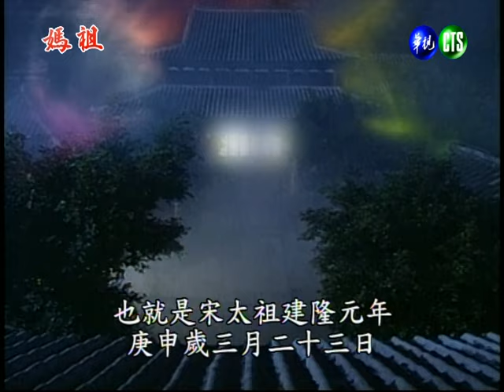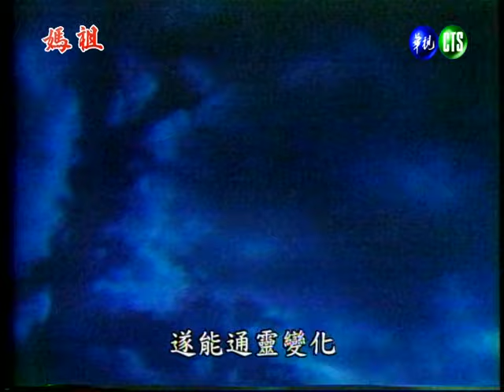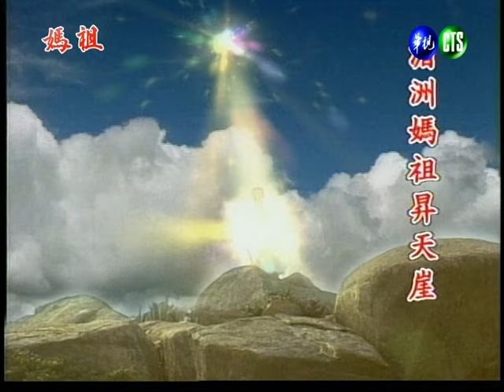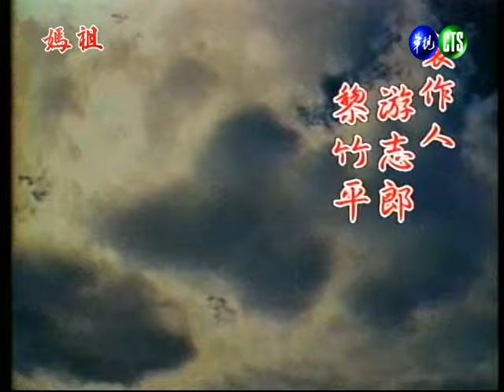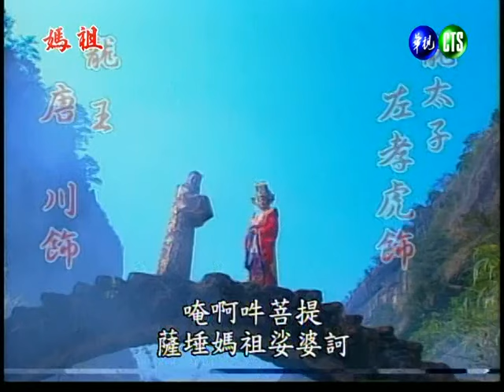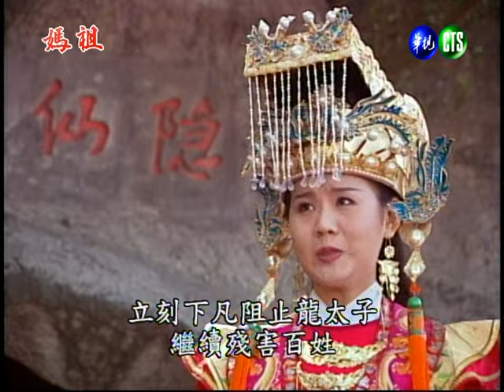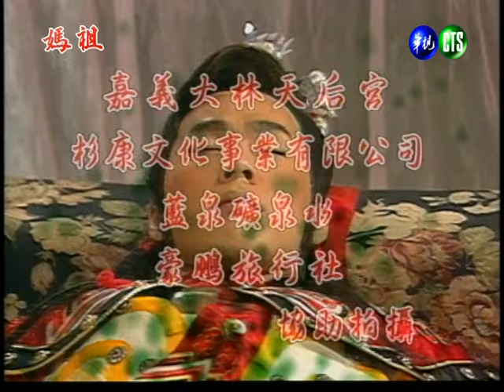媽祖 - 第 1 集：靈龜情(1)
沿海一帶的一個漁村，在一次魚獲量逐漸匱乏的秋天，海岸卻出奇地湧現大批的海龜上岸，生計拮据的漁民見此情況，不得不想以捕殺海龜來販賣賺錢，此事被村內一位富有的善心人士（周錦福）知道之後，遂前往阻止。未料，屬於黑暗、代表邪惡的（狐妖）於暗中作梗，並以牠魑魅的魔力控制了漁民的思緒，使漁民的思想變得偏歧、毫無人性，造成(周錦福)阻止未成，反而被漁民誤為賺錢的絆腳石 .。

　　漁民的思想受了(狐妖)的控制，不知不覺中殺害了具有靈性的海龜，一直統管所有海底生物的(海龍王)知道這件事之後，勢必嚴懲頑兇，純樸的漁村也將面臨前所未有的浩劫。